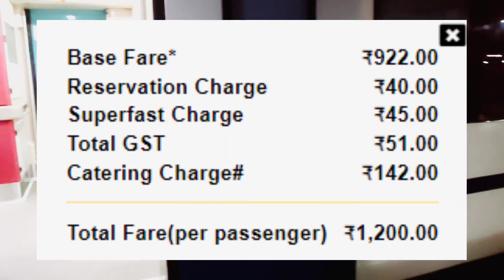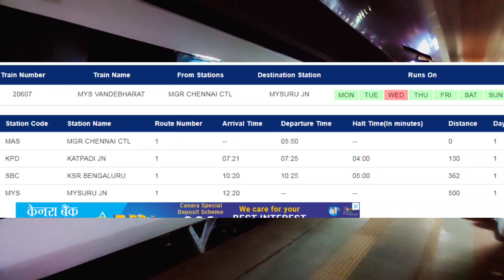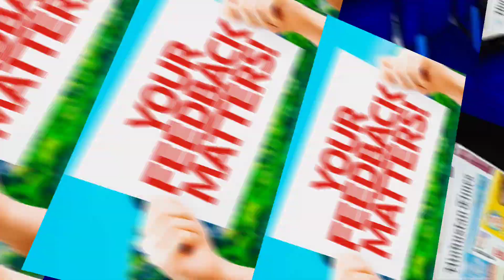नई वंदे भारत एक्सप्रेस की जानकारी | MGR Chennai Central - Mysuru Vande Bharat Express | 20807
For business enquiry - ट्रेन संख्या 20607/20608 डॉ एमजीआर चेन्नई सेंट्रल - मैसूर - डॉ एमजीआर चेन्नई सेंट्रल वंदे भारत एक्सप्रेस ट्रेनों का नियमित संचालन 12 नवंबर से डॉ एमजीआर चेन्नई सेंट्रल और मैसूर दोनों गंतव्यों से शुरू होगा। ट्रेन संख्या 20607/20608 डॉ एमजीआर चेन्नई सेंट्रल - मैसूर - डॉ एमजीआर चेन्नई सेंट्रल वंदे भारत एक्सप्रेस ट्रेनों की सेवा सप्ताह में छह दिन (बुधवार को छोड़कर) दोनों छोर से संचालित की जाएगी। मैसूर-डॉ एमजीआर चेन्नई सेंट्रल वंदे भारत एक्सप्रेस का स्टॉपेज दोनों सेवाओं के लिए काटपाडी जंक्शन और केएसआर बेंगलुरु में उपलब्ध कराया जाएगा। मैसूर - डॉ एमजीआर चेन्नई सेंट्रल वंदे भारत एक्सप्रेस में 14 चेयर कार और 2 एक्जीक्यूटिव चेयर कार (कुल 16 कोच) शामिल होंगे।

एसी चेयर कार में यात्रा करने का किराया ₹1200 चेन्नई से मैसूरु होगा, जबकि यह ₹2295 होगा यदि यात्री चेन्नई से मैसूर के लिए कार्यकारी चियार कार में टिकट बुक करता है।

एमजीआर चेन्नई सेंट्रल,
कट्पडी रेलवे स्टेशन,
केएसआर बेंगलुरु सिटी रेलवे स्टेशन।
मैसूर रेलवे स्टेशन।

The regular operation of Train Nos.20607/20608 Dr MGR Chennai Central – Mysuru – Dr MGR Chennai Central Vande Bharat Express trains will commence from 12 November from both the destinations, namely, Dr MGR Chennai Central and Mysuru. The service of Train Nos.20607/20608 Dr MGR Chennai Central – Mysuru – Dr MGR Chennai Central Vande Bharat Express trains will be operated six days a week (except Wednesdays) from both the ends. The stoppages for Mysuru – Dr MGR Chennai Central Vande Bharat Express will be provided at KatpadiJn and KSR Bengaluru for both the services. Mysuru – Dr MGR Chennai Central Vande Bharat Express will comprise of 14 Chair Cars and 2 Executive Chair Cars ( Total 16 Coaches).

The fare of travelling in AC Chair Car will be ₹1200 from Chennai to Mysuru while it will be ₹2295 if the passenger book ticket in Executive Chiar car from Chennai to Mysuru.

mgr chennai central,
katpadi railway station,
ksr bengaluru city railway station.
mysore railway station.